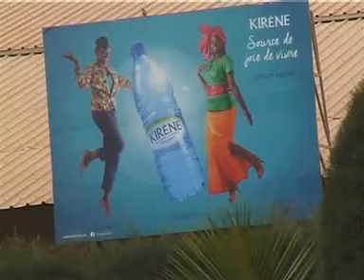SEUCRITE DANS LES INDUSTRIES: La BNSP rend visite au Groupe Kirène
La Brigade Nationale des Sapeurs-Pompiers a initié des visites au niveau des unités industrielles du pays. Ces visites entrent dans le cadre de sa mission d’accompagner ces industries dans le domaine de la sécurité. A cet effet, des formations continues en termes de sécurité se sont déjà tenues dans ces entreprises. Le Groupe Kirène débute cette série de visite dirigée par le Général commandant la BNSP.
Pape DIEYE